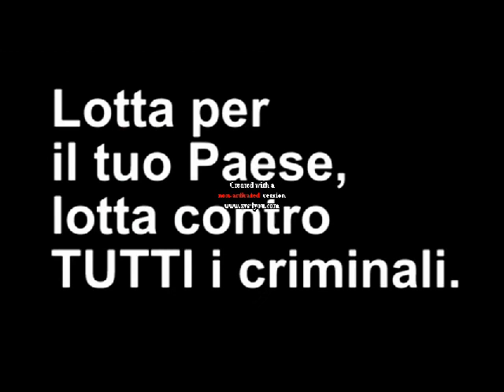PARASSITI D'ITALIA " pensioni d'oro "